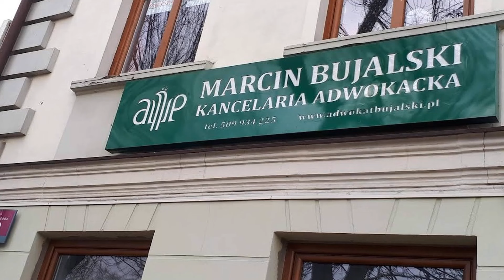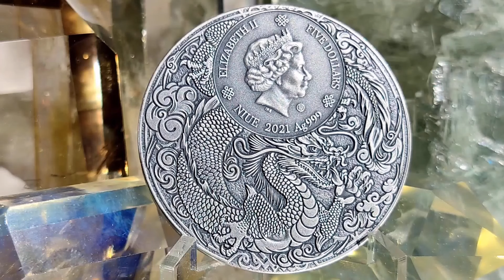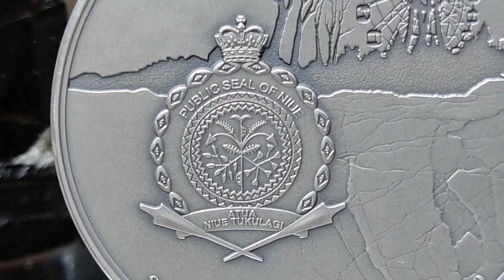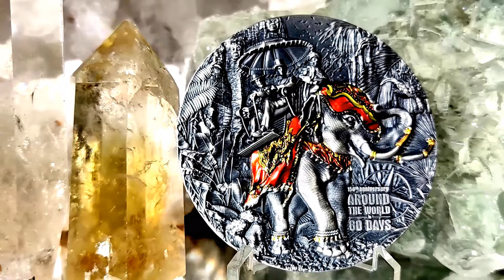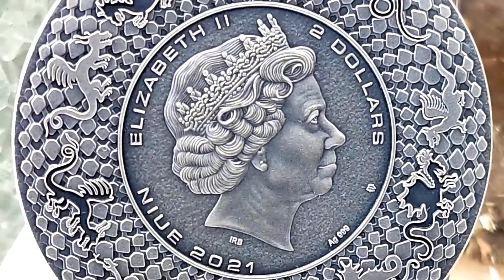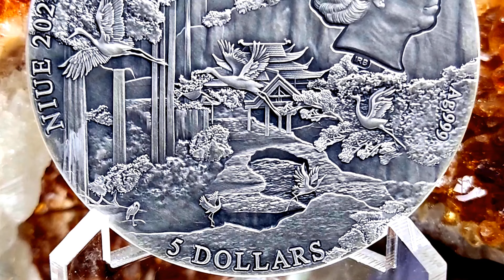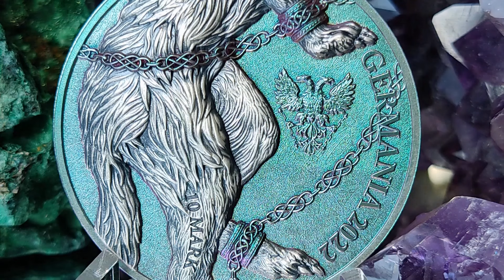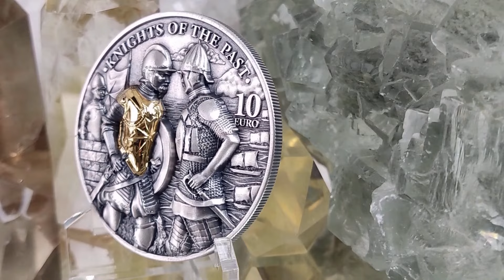Najlepsza moneta Super Premium 2022. Głosowanie.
Zapraszam Was na pierwsze ogólnopolski głosowanie o najlepszą monetę 2022 roku. Głosowanie trwa do 7 stycznia 2023.
Swoje głosy można oddawać w komentarzu pod filmem i na SSK zaproszenie do grupy na discord poniżej.

👍 *RekinHiroszima*
- 60 zł zniżki przy zakupie tej monety.

Polecam robić zakupy u sprawdzonych dilerów metali szlachetnych, jednym z najlepszych dilerów na polskim rynku są 🔥Szlachetne inwestycje sklep i 🔥Mennica Gdańska 👍

Kody do Szlachetnych Inwestycji Sklep
🔥rekinsrebra21 na zakupy srebra.
🔥rekinzłota21 na zakupy złota.

     Polecam Adwokata
     MARCINA BUJALSKIEGO

👉KANCELARIA ADWOKACKA
👉ADWOKAT MARCIN BUJALSKI

👉99-300 Kutno
👉Łódzkie

Kryptowaluty

Algorand ALGO
NGR5IOJX6PPVA4SDZPBKW5UOE5COFE4HYT24WKYJCGMMZV5OPXMTPX7ZWA

Nem XEM
NDN4V2JAX6OPSR6EAVCEG4C47WLBEDUIRC2H3RZO

Ripple XRP
rfLP9PCnNWN5zTq3qqMpc75jMX86jq7acu

Epic Music | Free To Use | "No Way Out" AKA "Against Demons Epic Fight" (Prod. Sirius Beat)